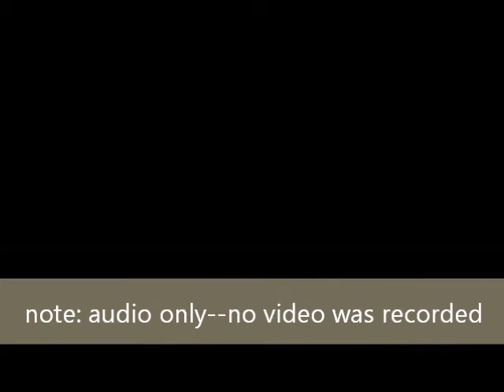The Desire of a Lifetime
Hear Pastor Joe Ardy, JtVP, deliver his sermon message, "The Desire of a Lifetime". You won't see anything, as no video was recorded. This message was originally delivered to the congregation at Grace Lutheran Church in Arlington, TX, on December 31, 2017. For more info about Grace Lutheran, visit us on the world wide web